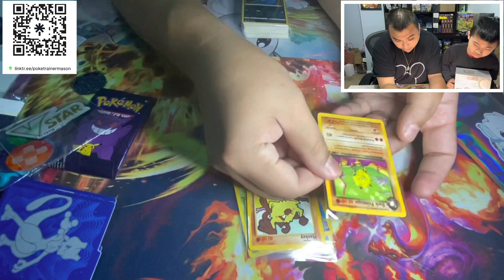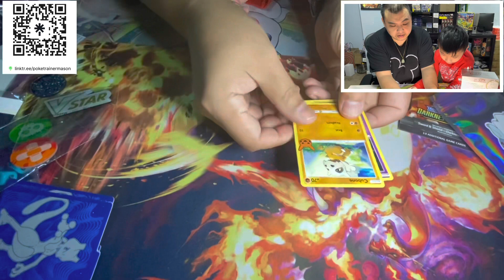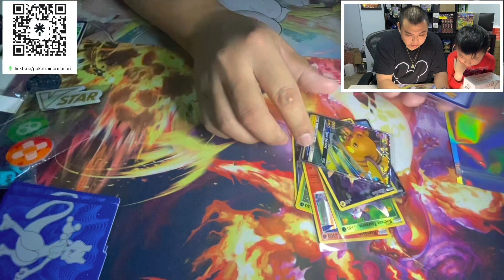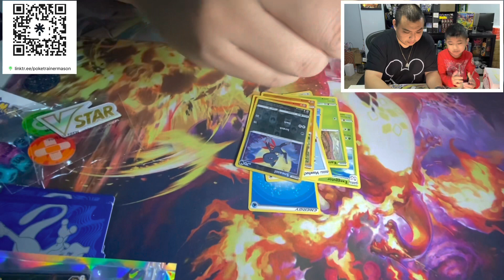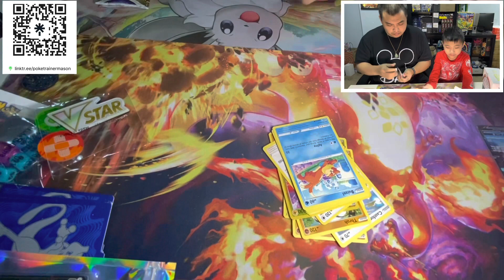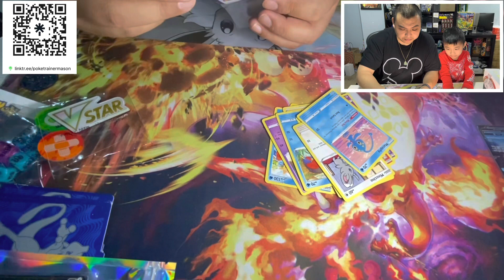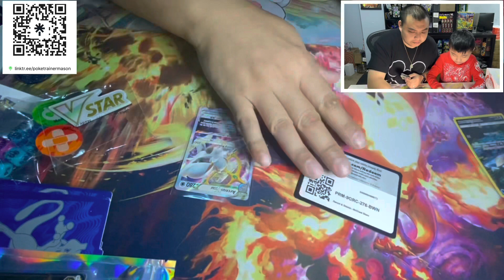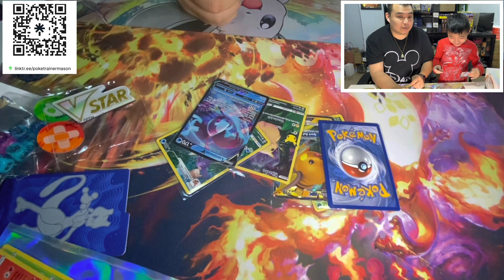Episode 12: Juni.tcg mystery box opening/Brilliant Stars ETB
Juni.tcg eBay store